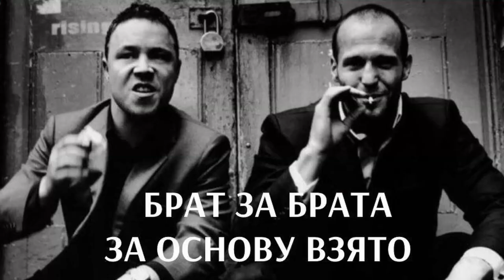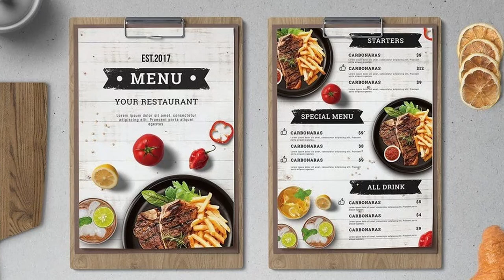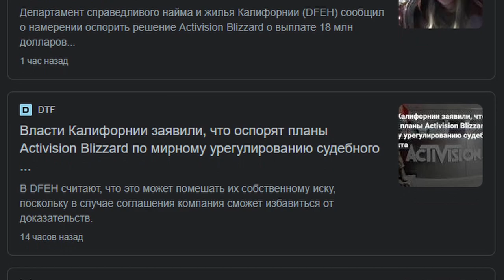Платить или не платить за игры [Overwatch и Paladins]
Новая рубрика в которой я сталкиваю лбами представителей платного сегмента игр с условно бесплатными проектами. И в этом видео мы посмотрим на представителей семейства героических шутеров Overwatch и Paladins